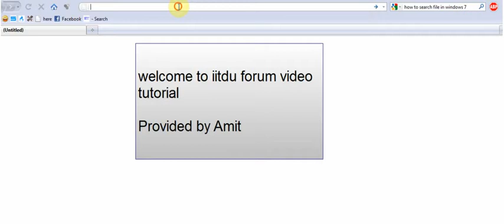IITDU forum RSS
IITDU forum- How to keep up with the topics using the RSS facility